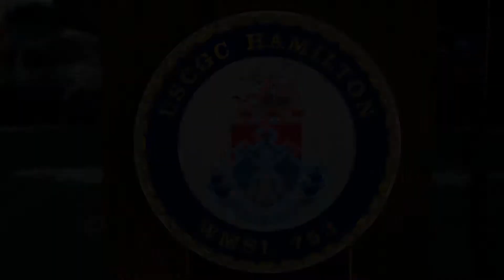Coast Guard offloads 14,000 pounds of cocaine in Port Everglades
The Coast Guard Cutter Hamilton crew offloaded approximately 14,000 pounds of cocaine in Port Everglades, Fla., Feb. 13, 2018, worth an estimated $190 million wholesale seized in international waters in the Eastern Pacific Ocean. The Coast Guard, Navy, Customs and Border Protection, FBI, Drug Enforcement Administration, and Immigration and Customs Enforcement along with allied and international partner agencies play a role in counter-drug operations. U.S. Coast Guard video by Petty Officer 2nd Class Jonathan Lally.